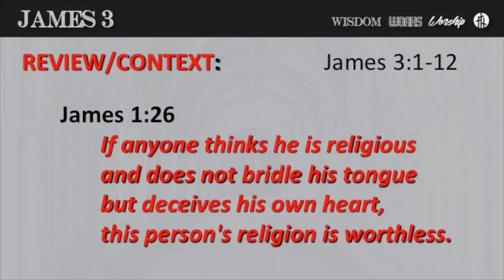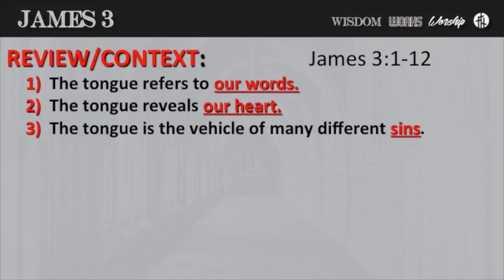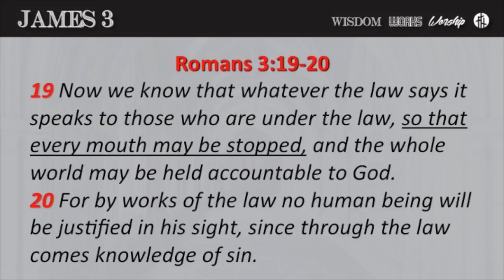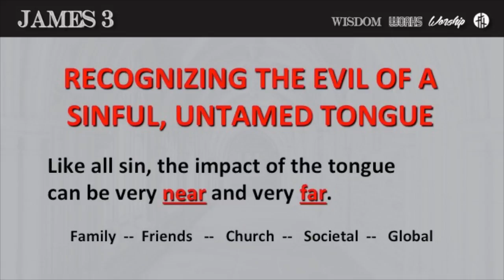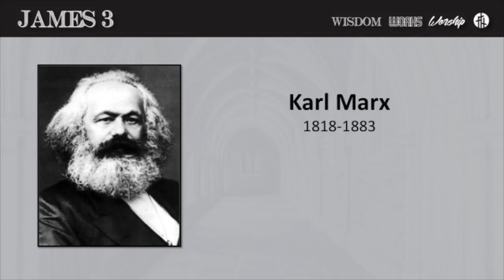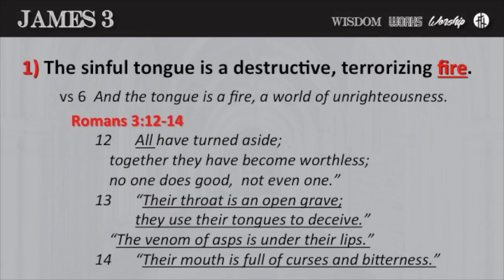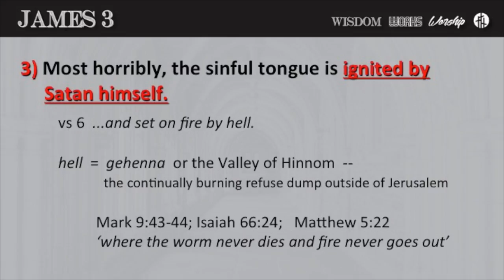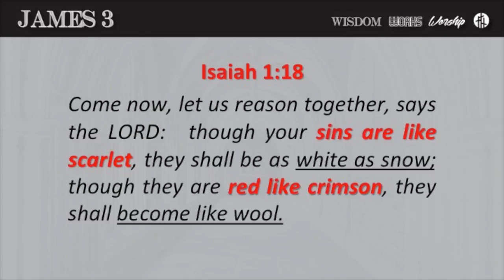The Epistle of James - Part 27